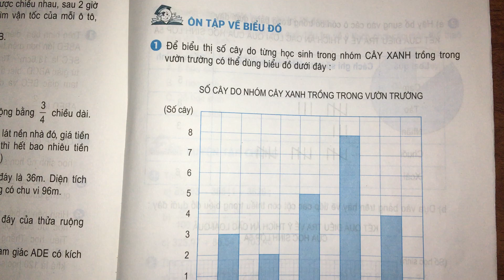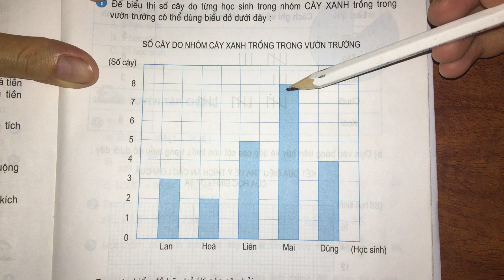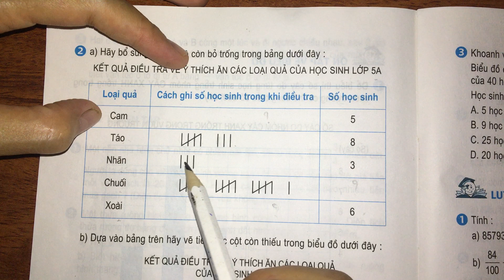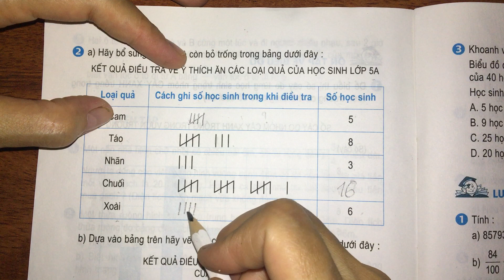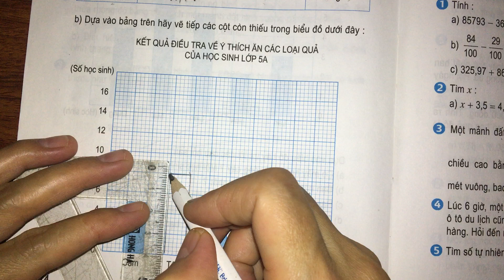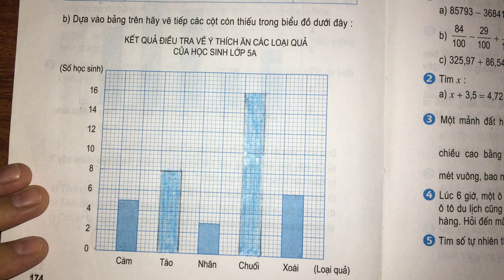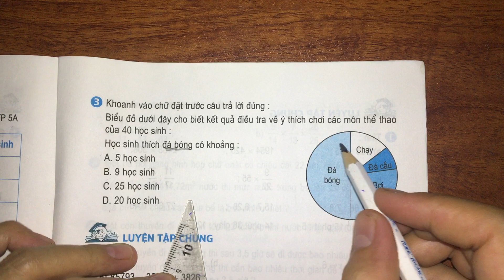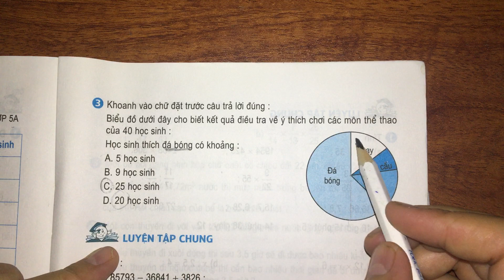Ôn tập về biểu đồ (trang 173, 174) - Toán lớp 5 sách giáo khoa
Ôn tập về biểu đồ (trang 173, 174) - Toán lớp 5 sách giáo khoa. Giải toán lớp 5 sgk trang 173, 174.